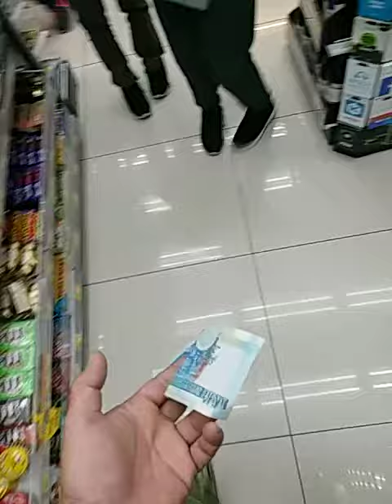視頻日誌2018/1/27 J叔之日常。女神收兵?